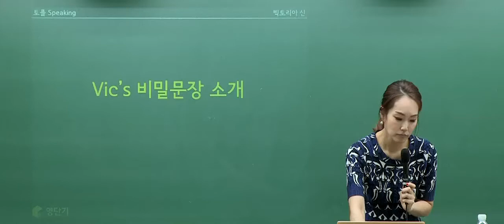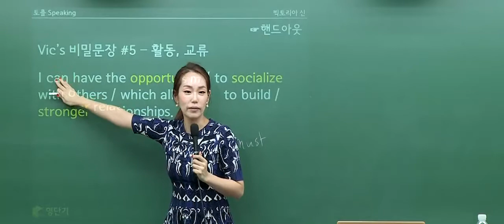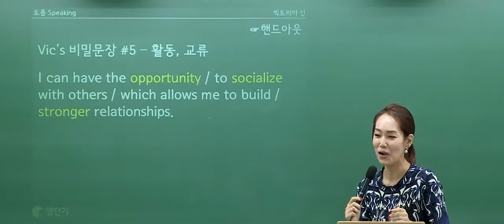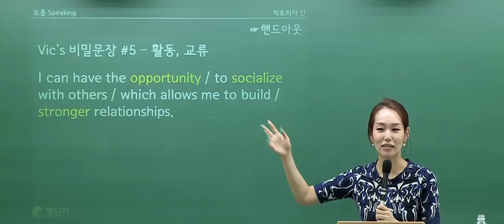[영단기/토플인강] 빅토리아신T_겨울방학 토플점수 UP! 토플 Speaking 1강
토플인강추천!
영단기토플인강 빅토리아신 선생님과 함께
야매로 토플 빠르게 정복하기!